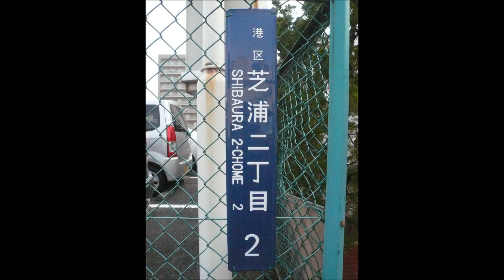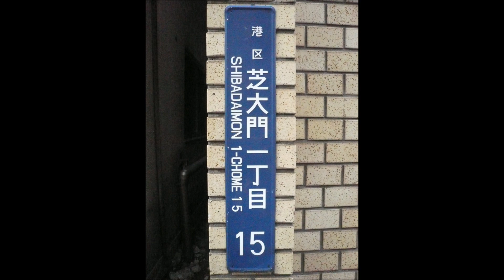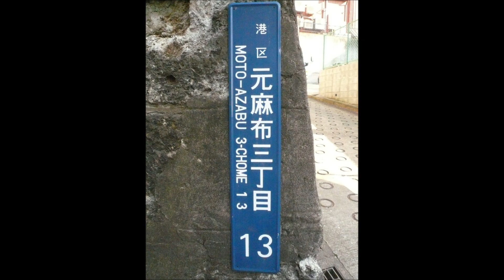港区（東京都） 住居表示板全集 (2011.2.27)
港区(東京都)の住居表示板を撮って集めてみました。
赤坂～六本木まであいうえお順に並んでいます。

※住居表示の実施されていない麻布狸穴町と麻布永坂町、住居表示板の無い台場地区の画像はありません。

※無音で寂しいのであとで音楽でも挿入できたらいいなって思ってますｗ

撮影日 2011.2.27